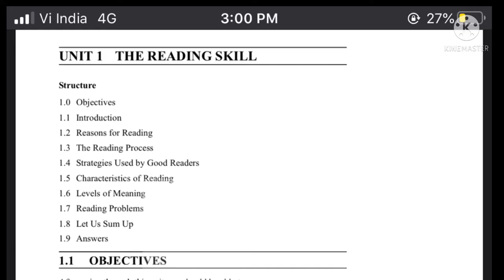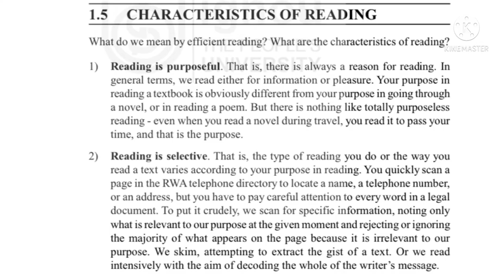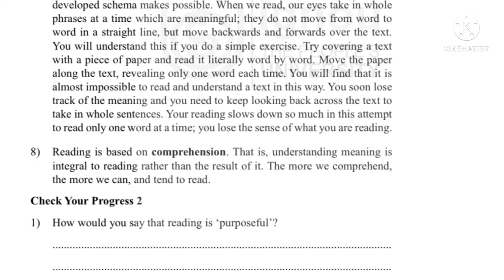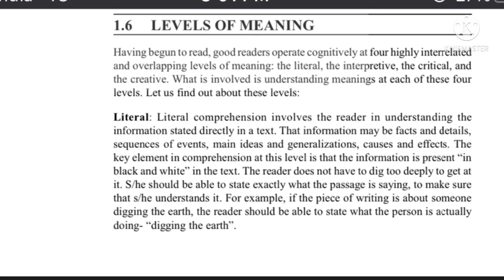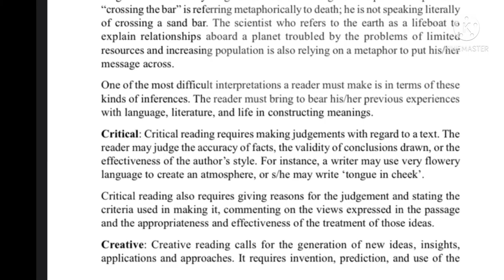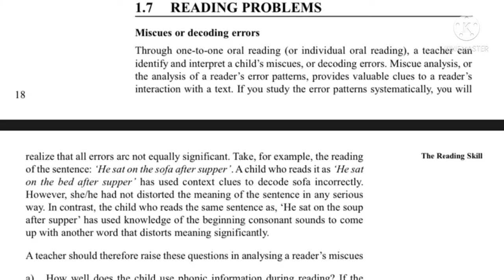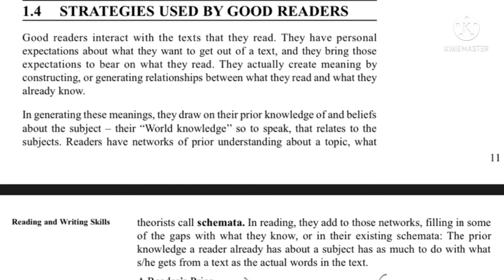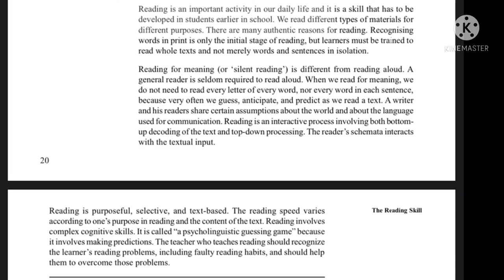ENGLISH COMMUNICATION SKILLS | READING AND WRITING SKILLS | Part 2 |മലയാളത്തിൽ|IGNOU|BLOCK3|UNIT 1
Part-1